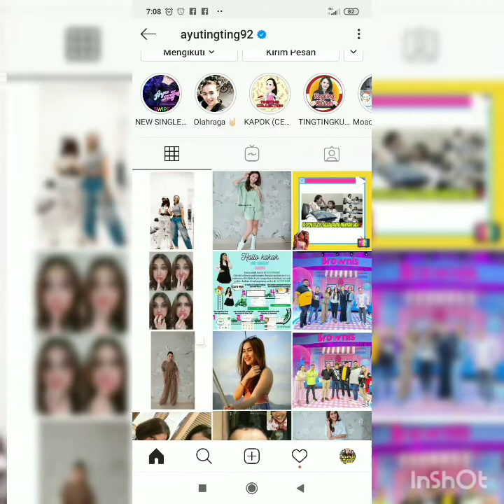Begini Status Ayu ting-ting dan Siti Badriah yang sudah lama tak bersua.Heboh Manjah